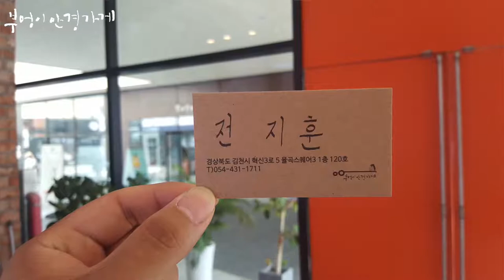FRANK CUSTOM의 FA6147모델입니다./부엉이안경가게/대구안경/김천안경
내일이 불금입니다.
하루 더  참아 보세요.

FRANK CUSTOM의 FA6147모델입니다

훈남 전지훈 부엉이